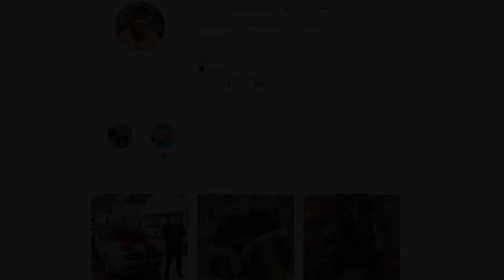24 HORAS FARMANDO O BOSS SUKUNA NO ANIME FIGHTERS!